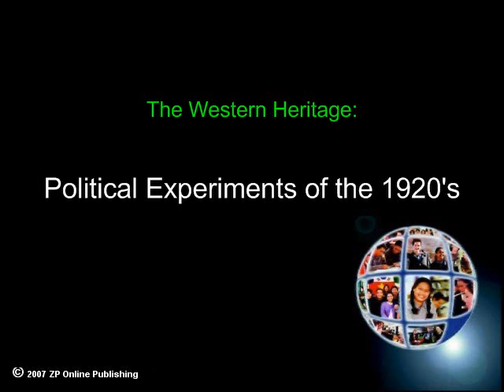Political Experiments of the 1920's (The Western Heritage Part 27)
- Political Experiments of the 1920's is Part 27 of The Western Heritage - a World History title.

Journey through history from the birth of Western civilization in the ancient Near East through the dawn of the New Europe of the twenty-first century. Explore the course of Western civilization, from its birth in the ancient Near East to the present day, through the eyes of distinguished historians who teach at Yale and Harvard. Study recent political and social developments in history, including the fall of Communist governments in Europe, the civil war in the former Yugoslavia, changes affecting women in Eastern Europe, as well as environmental issues.